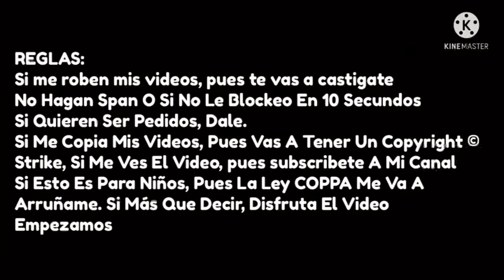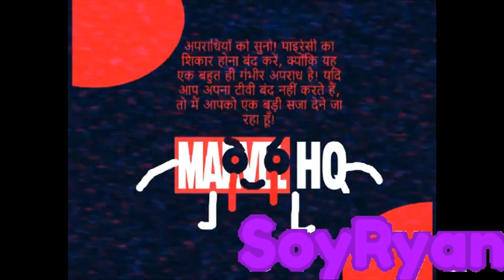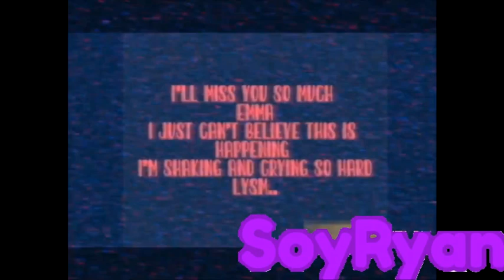[MEJORADO] Pantalla Anti Pirateria De Marvel Hq (India, 2019)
Historia falsa:
una niña estaba viendo marvel hq pero apareció una pantalla anti pirateria y después compraron marvel hq oficial hasta que cerró emisiones en diciembre de 2021.F in chat for marvel